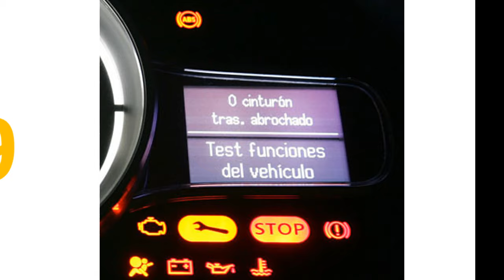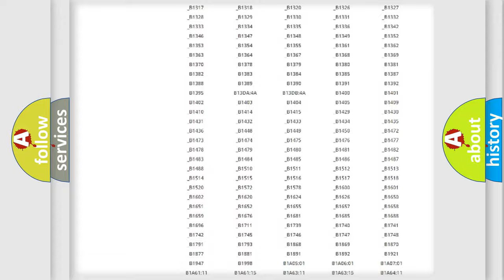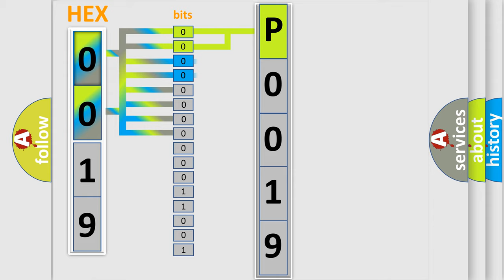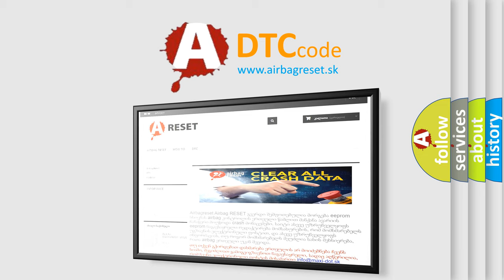DTC Ford P0019 Short Explanation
Contents:
0:21 Basic DTC analysis according to OBD2 protocol standard.
1:48 Insight into programming
2:58 A diagnostically understandable description of the Diagnostic Trouble Code
3:05 Basic error definition

Make:
Ford
Code:
P0019
Definition:
Air Flow Control 6 Feedback Circuit
Description:
The ignition is ON.The HVAC module is ON.